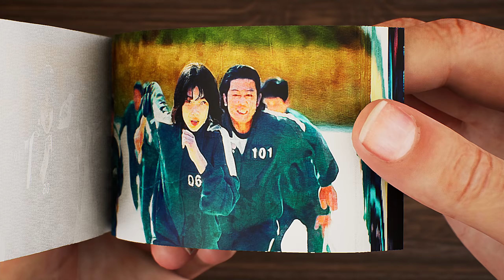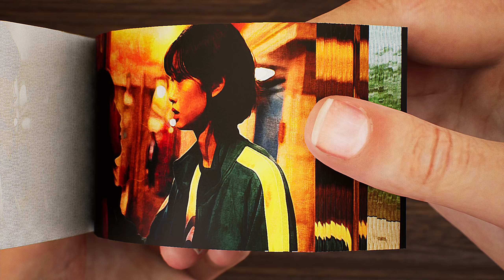Kang Sae Byeok/ Squid game player 067 Flip Book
Squid Game is a South Korean survival drama television series streaming on Netflix

There is no intention of infringing on anyone's intellectual property. This is not intended to deceive or defraud anyone; rather, it is intended to give fans a taste of what the film may be like. Animated Flipbooks are intended to provide minimum story material while building buzz and expectation. Original footage provided by Netflix. I don't own the material; I simply produce trailers for fans and others who are excited about a movie.

Squid Game (Korean: 오징어 게임; RR: Ojing-eo Geim) is a South Korean survival drama television series streaming on Netflix. Written and directed by Hwang Dong-hyuk, it stars Lee Jung-jae, Park Hae-soo, Wi Ha-joon, Jung Ho-yeon, O Yeong-su, Heo Sung-tae, Anupam Tripathi, and Kim Joo-ryoung. The series, distributed by Netflix, was released worldwide on September 17, 2021.The series revolves around a contest in which 456 players, all drawn from different walks of life but each deeply in debt, play a series of children's games with deadly penalties if they lose for the chance to win a ₩45.6 billion prize. Squid Game, Squid Game trailer, Squid Game Season 2 Trailer, Hwang had conceived of the idea based on his own economic struggles early in life as well as the class disparity in South Korea. Though he had initially written it in 2009, he was unable to find a production company to fund the idea until Netflix took an interest around 2019 as part of their drive to expand their foreign programming offerings. Hwang wrote and directed all nine episodes himself. Squid Game Season 2 Teaser, Squid Game Season 2 official Trailer, Squid Game Season 2 Teaser Trailer. Squid Game received critical acclaim and attracted international attention. Within a week of its release, Netflix, Netflix Series, Lee Jung-jae, Jung Ho-yeon, 오징어 게임 it became one of Netflix's most-watched programs in several regional markets; within its first 28 days of release, it attracted more than 111 million viewers, surpassing Bridgerton as the network's most-watched series.